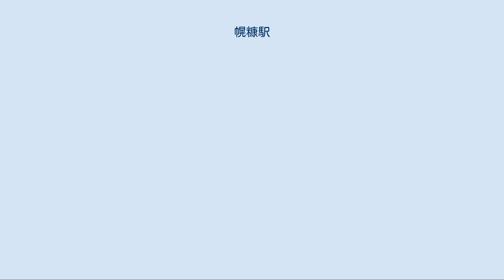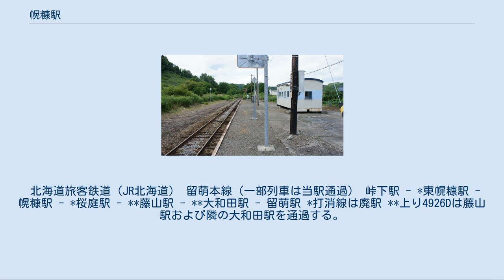幌糠駅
幌糠駅（ほろぬかえき）は、北海道（留萌振興局）留萌市幌糠町にある北海道旅客鉄道（JR北海道）留萌本線の駅である。
電報略号はホヌ。
 1977年の幌糠駅と周囲約500m範囲。
上が留萌方面。
駅裏深川側に見える木工場は、新道が通ったため駅と切り離されているが、元々当駅に隣接した大きな貯木場の一部だった。
国土交通省 国土画像情報（カラー空中写真）を基に作成 戦前までは付近の御料林伐採材の主要な搬出駅であり、冬期間に伐採した木材を隣接土場に貯木し、それを夏期に当鉄道で搬出していた。
地名は、現在の留萌川北支流の中幌糠川を指すアイヌ語の「ポロヌㇷ゚カペッ（poro-nupka-pet）」（大きい〔親なる〕・野の・川）に由来する。
 なお、この名称は、中幌糠川より下流にある林川の原名「ポンヌㇷ゚カペッ（pon-nupka-pet）」（小さい・野の・川）と対になっている。
ホームは線路の東側（留萌方面に向かって右手側、旧1番線）に存在する。
かつては相対式ホーム2面2線を有する列車交換可能な交換駅であった。
（列車交換の為、上り急行「はぼろ」が乗降扱いの臨時停車をしたこともある）互いのホームは駅舎側ホーム中央部分と対向側ホーム北側を結んだ構内踏切で連絡した。
駅舎側（東側）が上りの1番線、対向側ホームが下りの2番線となっていた。
そのほか1番線の深川方から分岐し駅舎南側のホーム切欠き部分の貨物ホームへの貨物側線を1線有していた。
交換設備運用廃止後は1993年（平成5年）3月までに線路は撤去されたが、ホーム前後の線路は転轍機の名残で湾曲している。
駅舎は構内の東側に位置しホーム中央部分に接している。
有人駅時代からの木造板張りの駅舎は改築され、ヨ3500形車掌車を改造した貨車駅舎となっている。
宗谷本線の貨車駅舎と全く同一の外観となっている。
トイレは無い。
 当地は留萌市内陸部の中心地で、同市の農業の中心地でもある。
駅前を通る道路は付け替え前の旧国道である。
 『青空に一番近い場所』のロケ地として使用された。
 北海道旅客鉄道（JR北海道） 留萌本線（一部列車は当駅通過） 峠下駅 - *東幌糠駅 - 幌糠駅 - *桜庭駅 - **藤山駅 - **大和田駅 - 留萌駅 *打消線は廃駅 **上り4926Dは藤山駅および隣の大和田駅を通過する。